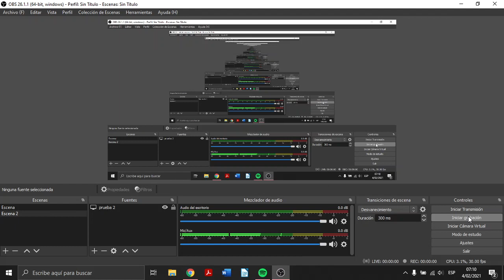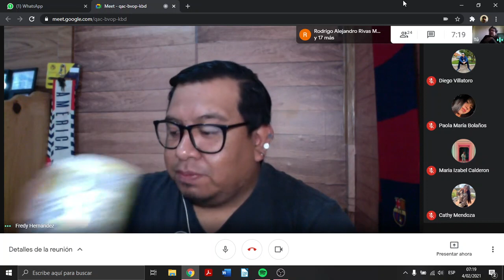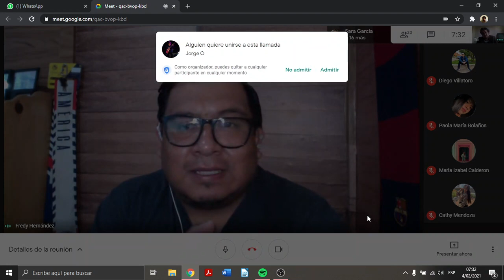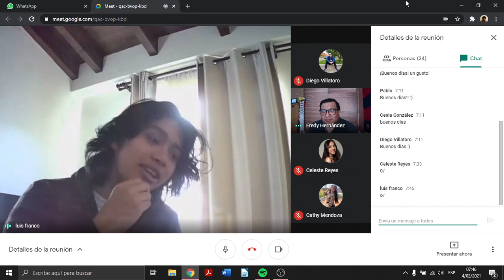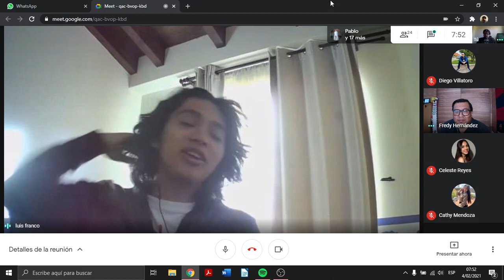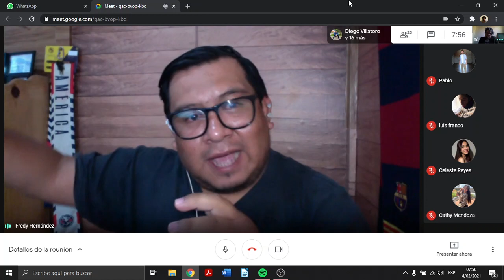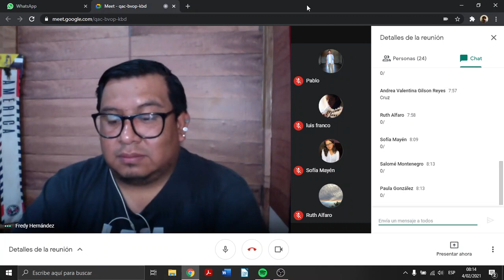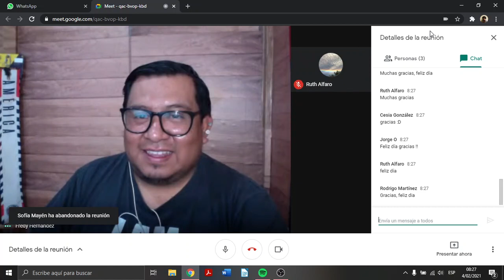Clase 6, Entrevista en vivo con Fredy Hernández ¿Qué es ser periodista en Guatemala?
Entrevista con el Lic. Fredy Hernández acerca de su experiencia como periodista. Esta webinar es parte del curo Géneros Periodísticos I, de la Universidad Rafael Landivar, impartido por Gabriel Arana Fuentes.